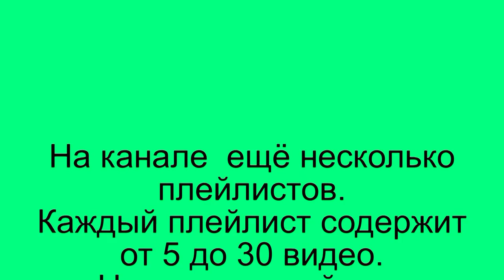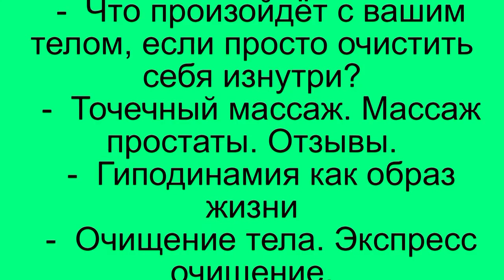Трейлер канала «Твоё здоровье в твоих руках» (Sergey Kornilov)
Сегодня ни для кого не секрет, что здоровье это не просто отсутствие болезней. Здоровье это в первую очередь образ жизни. На канале в разных плейлистах делается обзор путей к здоровью. Как вы можете сохранить или восстановить своё здоровье.
Например хорошо известно, что более подвижный и более энергичный человек, меньше подвержен всяким хворям, болезням Об этом плейлист: Дружба с телом
Другая сторона известно, что человек есть то, что что он ест. И в плейлисте Целебная кулинария. Рецепты блюд исцеляющих человека, восстанавливающих потенциал человека.
А целительная сила очень многих обычных растений, натуральных продуктов позволяет избавиться от многих недугов. Об этом плейлист Целебные продукты.
 Кто дружит со своим телом и учится понимать его, живёт в гармонии с людьми и природой.  Об этом в плейлисте Природа родного края.
 В плейлисте Медитация на чакрах  о возможности движения к  развитию способностей управлять телом и контролировать поток мыслей. И это гарантирует более радостную жизнь.
 Плейлист Чтение Хроник Акаши. Сегодня это наиболее эффективный способ  для персонального развития и глобального исцеления.
Когда есть возможность и достаточно времени понаблюдать насекомых вблизи, то оказывается, что это очень часто весьма разумные создания.
Этот плейлист о психологии здоровья. О ключевых моментах в мышлении здорового человека.
На канале  ещё несколько плейлистов.
Каждый плейлист содержит от 5 до 30 видео. Больше половины видео имеют субтитры на нескольких языках.
Рекомендую посмотреть мои плейлисты
Присоединяйтесь в соц. сети:
Facebooc: